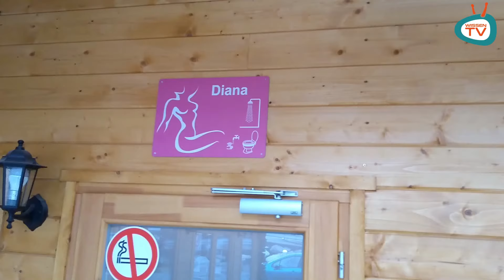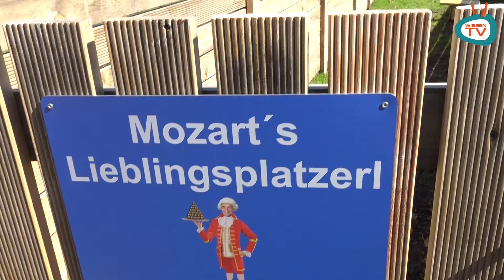1. Reisemobilstellplatz Salzburg - Ein Platz zum Wohlfühlen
Salzburg ist die nächste Station der Betreiber der Reisemobilstellplätze Wien, Graz und Mureck. Es hat einige Zeit gedauert, aber Ende 2017 war es soweit und die Tore des 1.Reisemobilstellplatz Salzburg haben sich geöffnet. Eine Produktion von WissenTV.